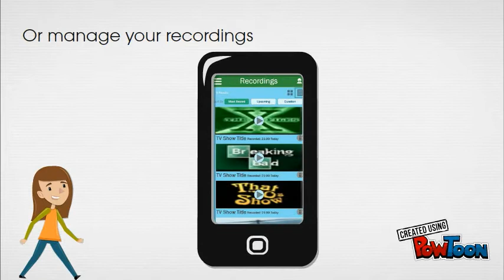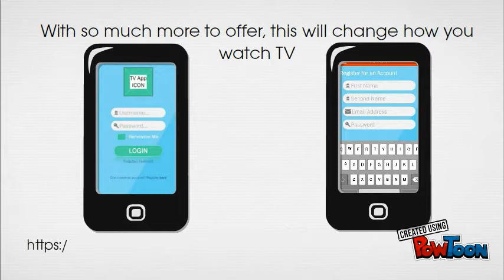TV App - coursera capstone project video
Video shows the app that I created for my Interaction Design Specialisation capstone project through Coursera.-- Created using PowToon -- Free sign up -- Create animated videos and animated presentations for free.  PowToon is a free tool that allows you to develop cool animated clips and animated presentations for your website, office meeting, sales pitch, nonprofit fundraiser, product launch, video resume, or anything else you could use an animated explainer video. PowToon's animation templates help you create animated presentations and animated explainer videos from scratch.  Anyone can produce awesome animations quickly with PowToon, without the cost or hassle other professional animation services require.